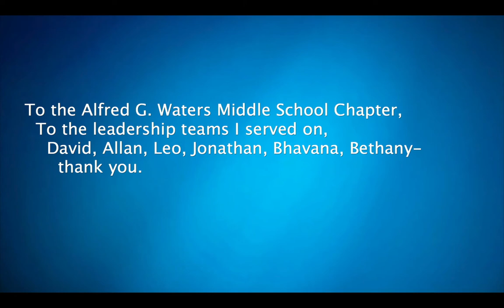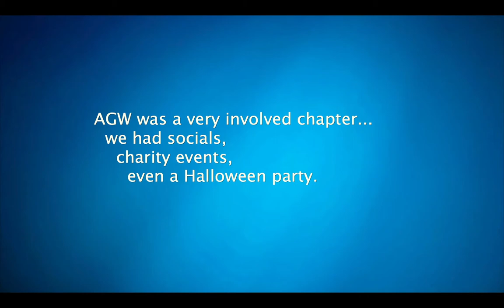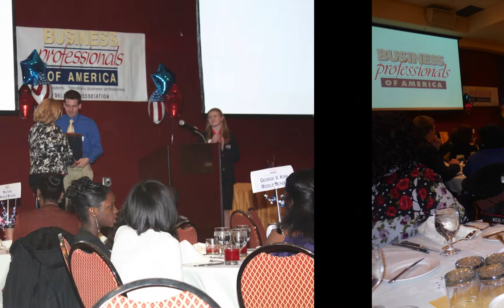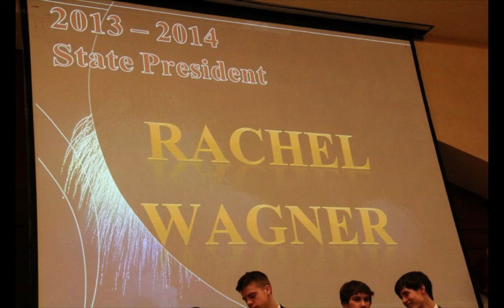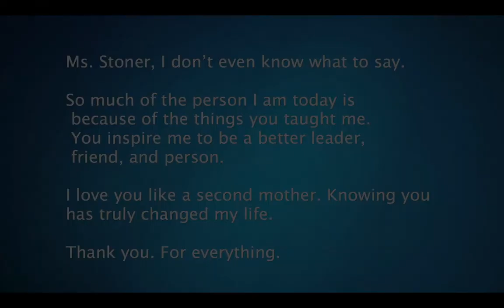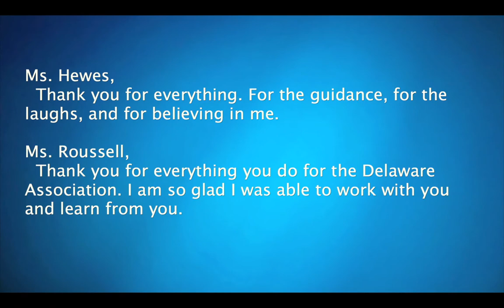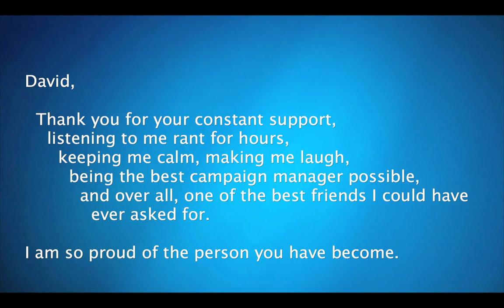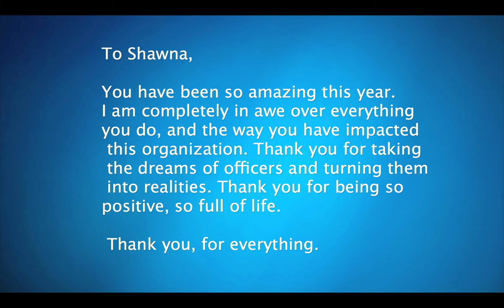BPAMillion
After 6 amazing years in Business Professionals of America, I am finding myself about to say goodbye. This will hurt more than anything I've ever faced.

To all of the people who were a part of the journey, to my advisors, Linda Prickett, Cheryl Apparicio, Charles Welsh, James Sekcienski, Lisa Stoner, Sherrell Wheeler. Thank you for turning me into the person I am today.

I could not let my goodbye to this amazing organization last only 30 seconds. It feels like only yesterday I was a 7th grade student telling my advisor "one day I will be the National President" and having her laugh at me.

While that dream came true, that is the fairy tale ending, and people frequently forget everything that is in the middle. I don't want to forget- I don't want to let it go. Every experience, every person, every moment- BPA, you have come to define who I am.

I'm looking forward to the next journey, but for now, I want to reflect upon the past.

Thank you for an amazing 6 years. I will be leaving for my last National Leadership Conference tomorrow, to finish this where I started it in Anaheim California.

Members of BPA, we shoot for success, we stand out from the crowd, we reach new heights, we uncover our magic, we accelerate our futures- and through BPA we will Imagine, Believe, and Become.

If you've ever wondered why organizations like these exist, look at my at my first NLC, and look my National Officer Team photos. It isn't that hard to see.

We are, Today's students. Tomorrow's business professionals.

Have a great NLC.